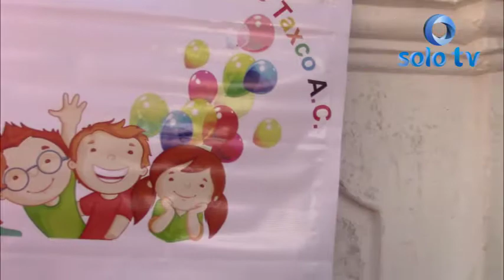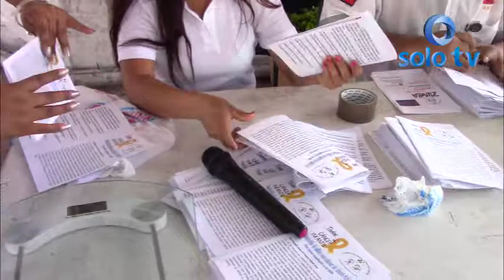15 de Febrero conmemoración del Día Internacional del Cáncer Infantil.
Para dar a conocer más sobre el cáncer infantil, integrantes de la Fundación de niños con cáncer de Taxco A.C. colocan módulo de información en el zócalo de la ciudad para sensibilizar y concientizar sobre la importancia y los desafíos a los que se enfrentan los niños y sus familias.

En apoyo a las familias de estos pequeños la Fundación organizo una mega clase de zumba en la cancha del frontón el 16 de febrero a las 5:00 de la tarde, dicho evento estuvo a cargo de la instructora Margarita Vargas, en este evento también se contó con la  participando la cruz ámbar de Taxco.